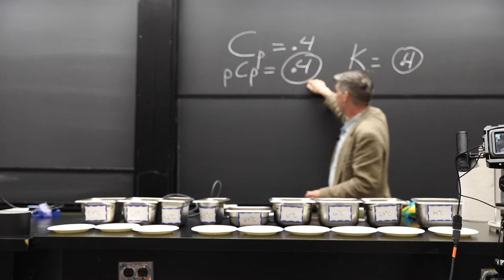DAVE ARNOLD: Tinkering & Experimentation in the Kitchen [Bite Scized Conversations]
What type of mindset do you need to be an innovator and what’s the key to creativity?

Every year since 2010, Harvard professors have invited food experts and renowned chefs to showcase the science behind different culinary techniques in the Harvard Science and Cooking Public Lecture Series. This year, we are interviewing these guests to learn more about how they explore and experiment with their craft in a video series called “Bite Scized Conversations.”

 “Bite Scized Conversations” is a collaborative video series by Science & Cooking at the Harvard John A. Paulson School of Engineering and Applied Sciences (SEAS), and Bite Scized.